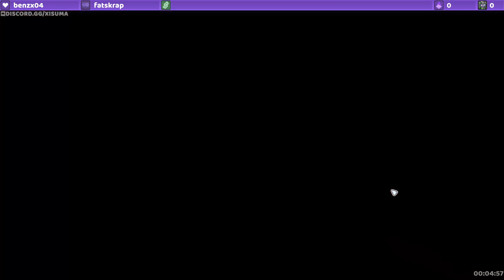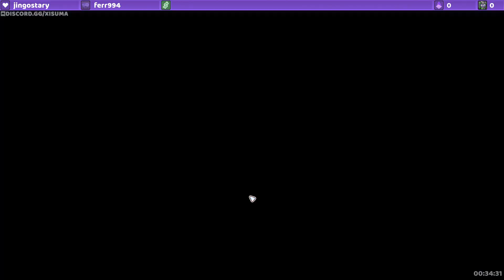Mushroom Wars (1/3) Livestream 23/01/20